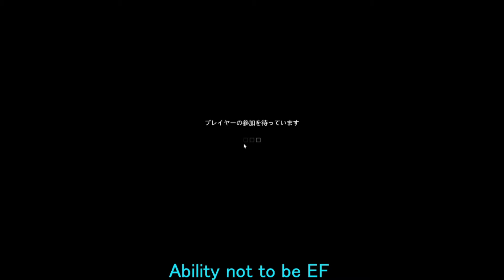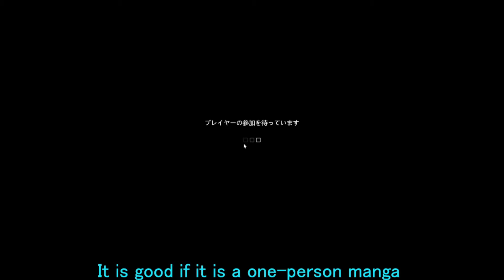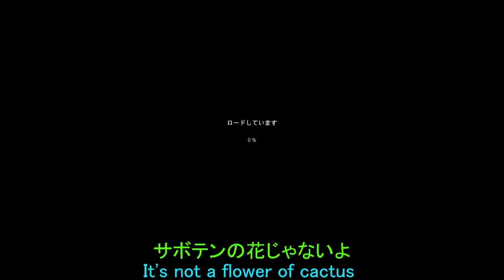#22 【建設機械・重機好き必見】【私が街を作る】Construction Simulator 2015【コンストラクションシミュレーター2015】